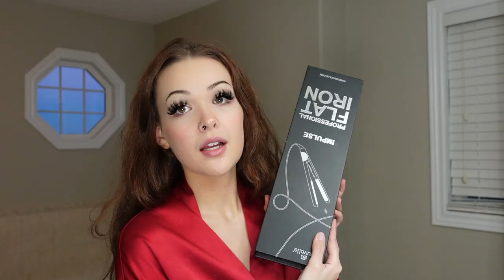SAD BLEEP TO BAD BLEEP *ultimate transformation*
that one guy: tHiS iS wHy i hAvE tRuSt iSsUeS